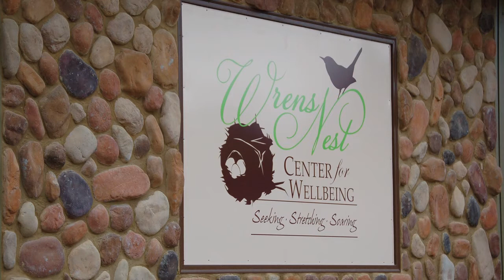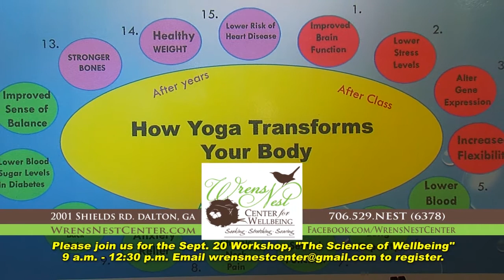WRENS NEST CENTER FOR WELLBEING